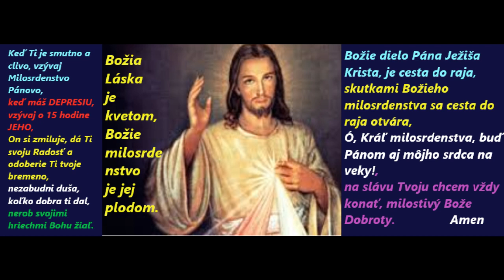Korunka ochrany Božím milosrdenstvom